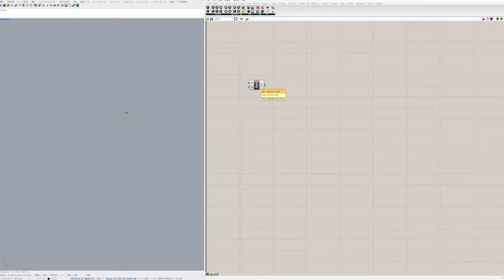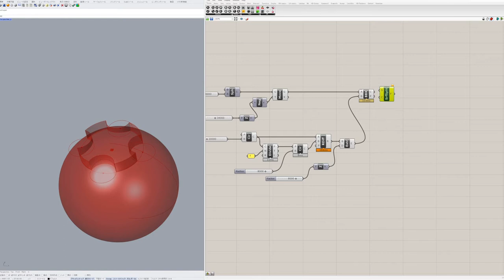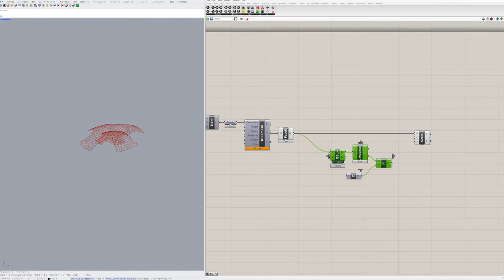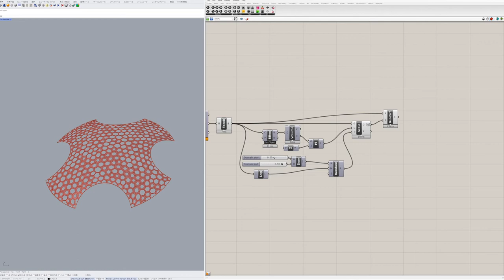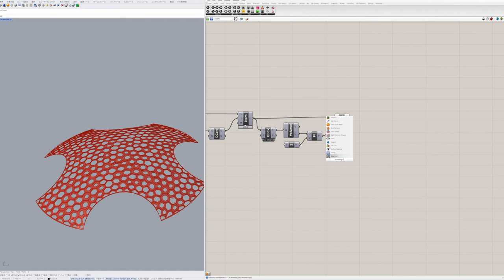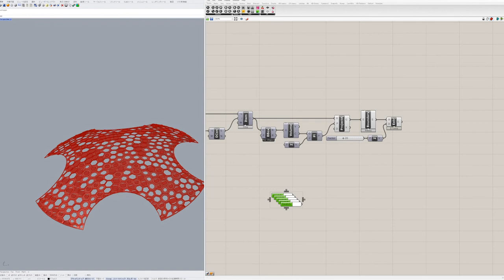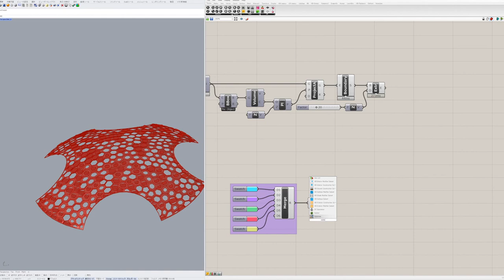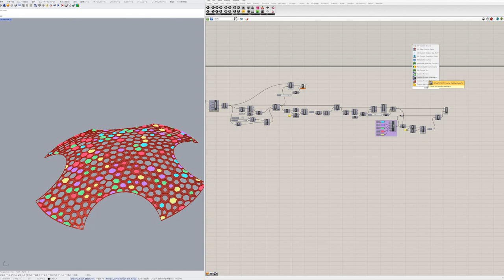【Grasshopper Tutorial】 Hexagon Dome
Grasshopper Tutorial.
Hexagon Dome